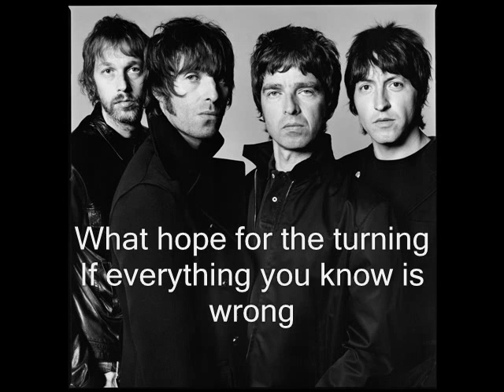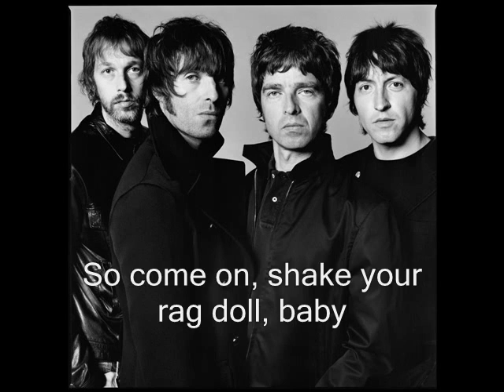Oasis - The Turning + Lyrics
From Dig Out Your Soul